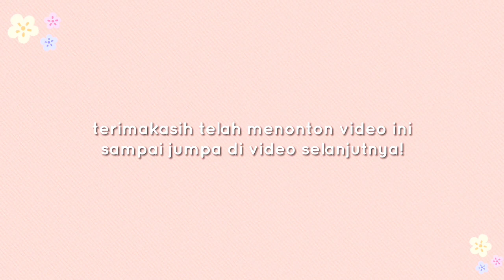Sambel Tempe yang Bikin Makan Nikmat Dan Ngabisin 🍚🤭@adawiyahrizal82